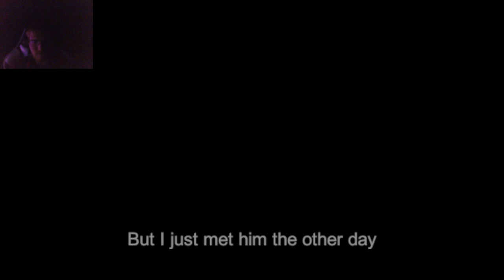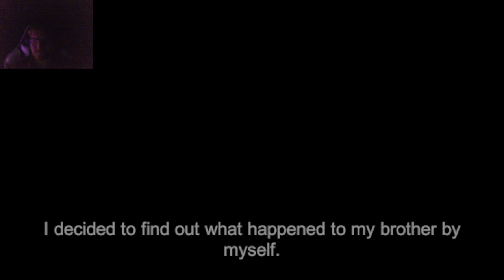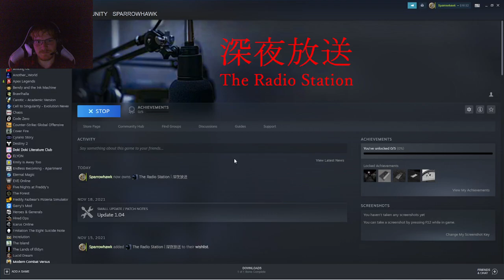The Radio Station